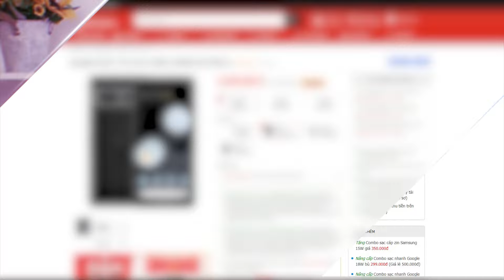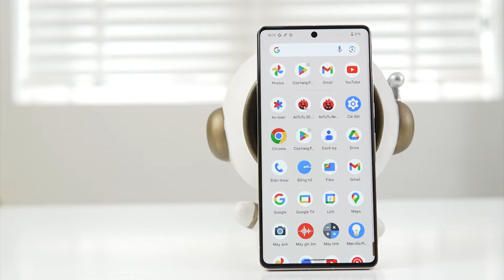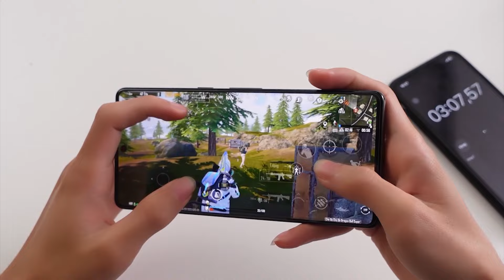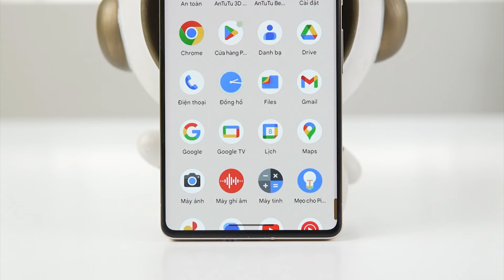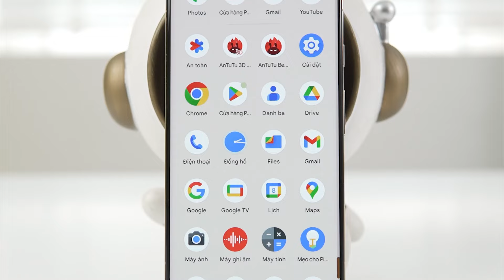GOOGLE PIXEL 7 PRO: NHỮNG THỨ MÌNH KHÔNG THÍCH Ở THỜI ĐIỂM HIỆN TẠI !!!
Google pixel 7 pro ở thời điểm hiện tại nếu như anh em mua con máy hàng cũ 99% thì nó đang có một mức giá phải nói vô cùng hợp lý nếu so với pixel 8 pro vẫn đang có một mức giá quá cao. Tuy nhiên sau 1 thời gian sử dụng lại thì chiếc điện thoại này, mình đã không còn thích em điện thoại này nữa ???